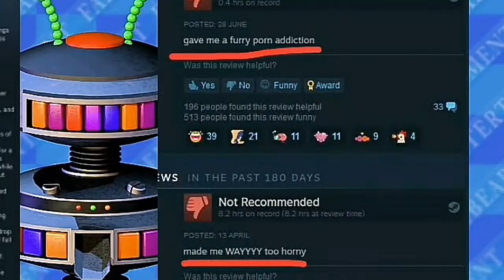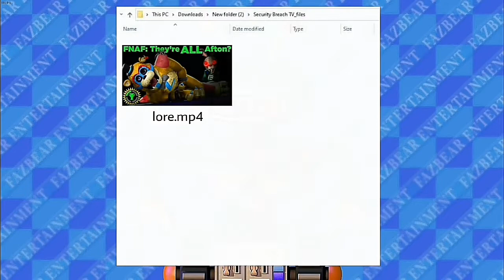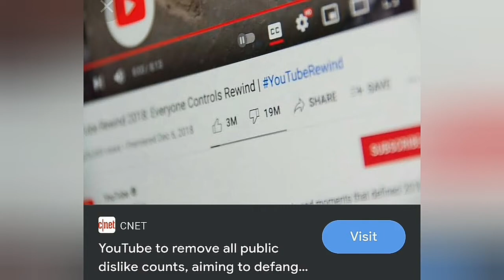FNAF SECURITY BREACH CHANGE LOG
Five Night at Freddy's Security Breach came with some minor *issues* but do not fret.
Because SteelWool studios and Scott are most likely busy right now with bug fixing, I went ahead and created the video for them!

Note: This video is a parody and no ill intent is suggested or directed towards the developers of the game.
Roxy Gang

Video script: Captain Pointless
AI voice: Itself
Video Editing: Arxalier